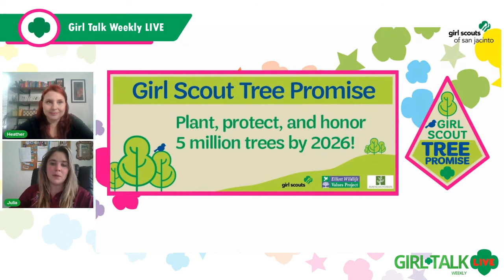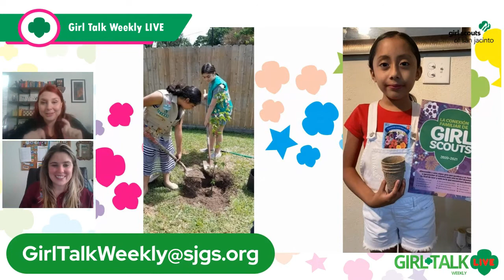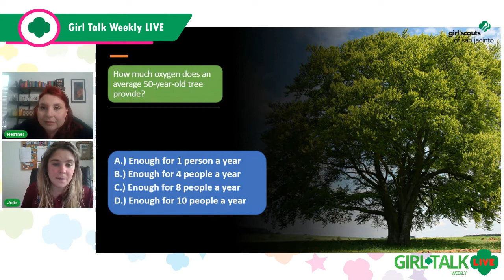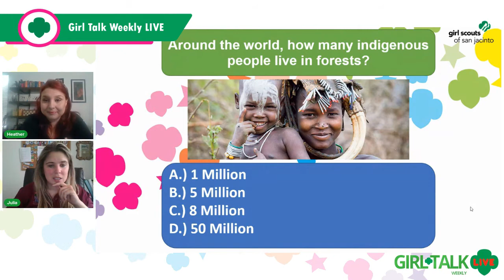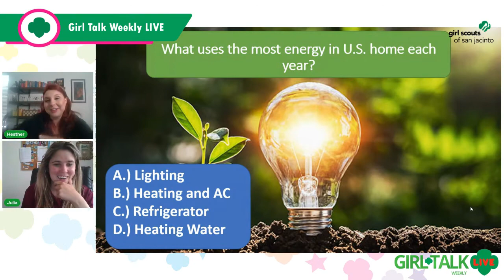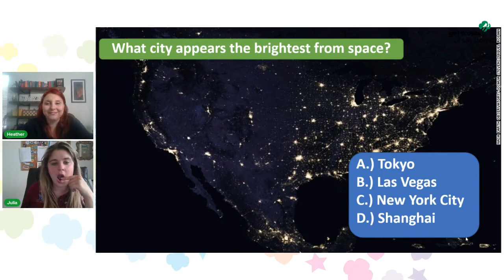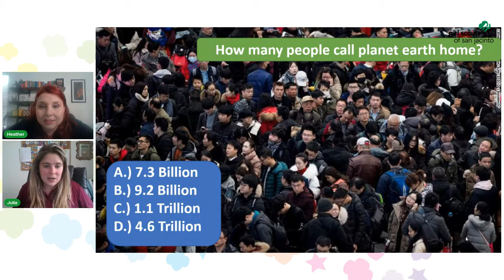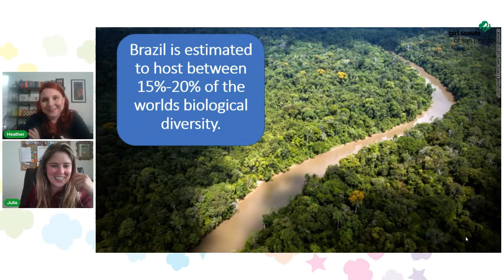Girl Talk Weekly - Episode 45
Join our hosts Heather and Julia as we take a look at how Girl Scouts around our council celebrated Earth Day 2021. We'll also test our knowledge and see just how much we know about planet Earth with our Earth Day Trivia!